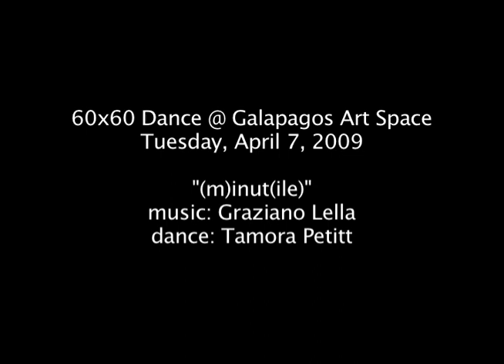60x60 Dance @ Galapagos (04.08.09): #14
60x60 Dance (2007 CD Mix) performed at Galapagos Art Space in New York City on Wednesday, April 8, 2009.
Dance: Tamora Petitt